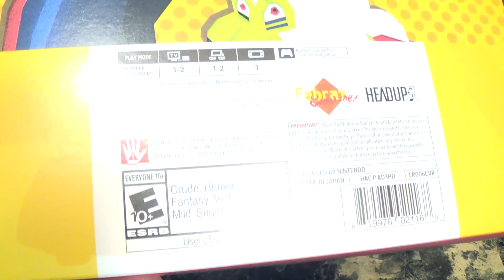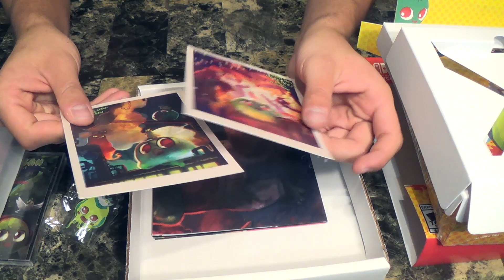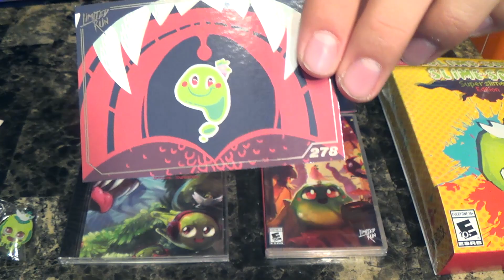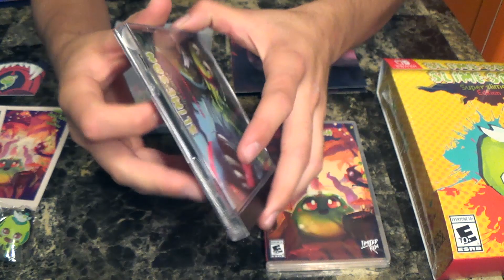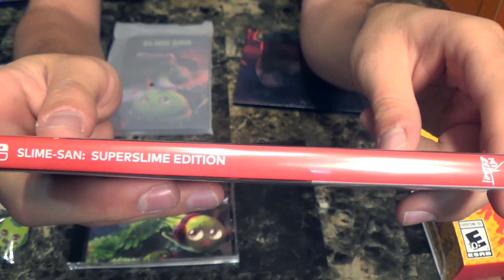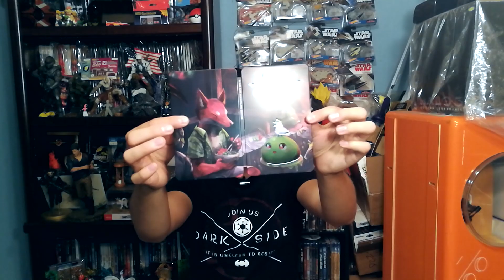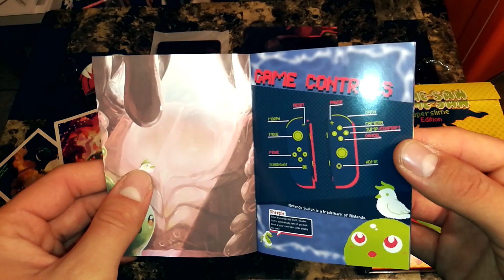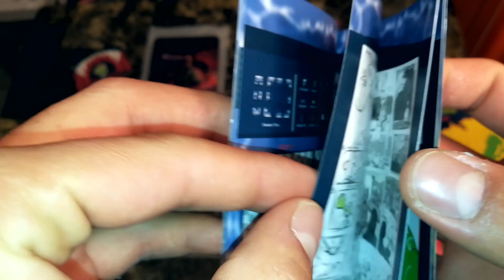Slime San Super Slime Edition Collectors Edition Unboxing